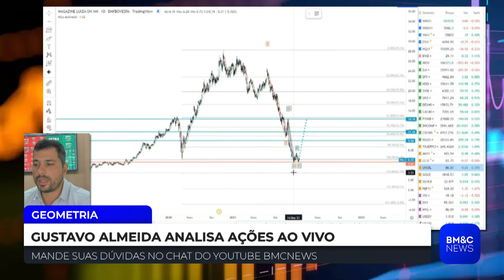MGLU3: "Está afundada e amassada nos R$5,60", diz Gustavo Almeida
Gustavo Almeida analisa Magazine Luiza (MGLU3). Confira.